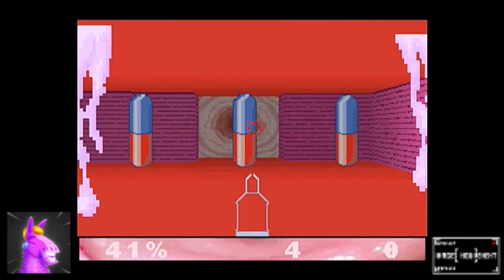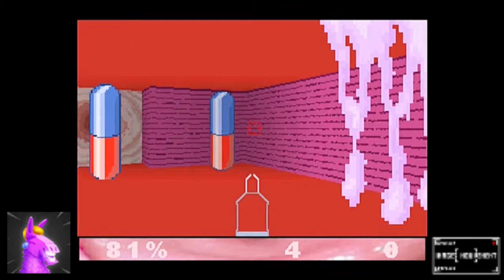🐔 Soigne ta Poule / Let's Play de Rygeek5 / Le jeu vidéo des 3èmes CHAAP / Arts Plastiques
Le jeu vidéo "Soigne ta Poule" a été réalisé entièrement ( Game design, level design, graphisme ...) par les élèves de 3èmes de la Classe à horaire aménagé Arts Plastiques au cours de l'année 2020 dans le cadre de l'EPI Mathématiques/Arts Plastiques intitulé "FPS Pacifiste".
La vidéo qui suit est un Let's Play réalisé amicalement par Rygeek5.
Votre mission :
Une poule est malade, vous devez la sauver en incarnant différents médicaments afin d’éliminer les microbes et les bactéries dans son corps.
Il s’agit d’un FPS qui demande quelques réflexes dans lequel il faut détruire les antagonistes et survivre aux six différents niveaux qui représentent chacun une des parties du système digestif de la poule.